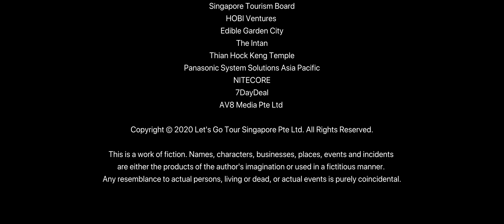The Mysterious & Magical Tan Ah Huat (Episode 3)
This video was produced with the support of STB’s SG Stories Content Fund. For more details on the fund, visit go.gov.sg/sgstories .